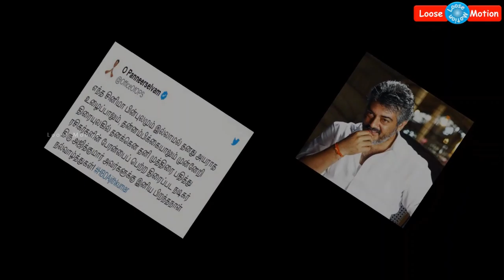சற்றுமுன்: தல அஜித்குமாருக்கு பிறந்தநாள் வாழ்த்துக்கள் சொன்ன துணை முதல்வர் OPS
Please watch this video which is about "Tamilnadu Deputy Chief Minister Thiru. O. Panneerselvam's birthday wishes to THALA Ajithkumar".